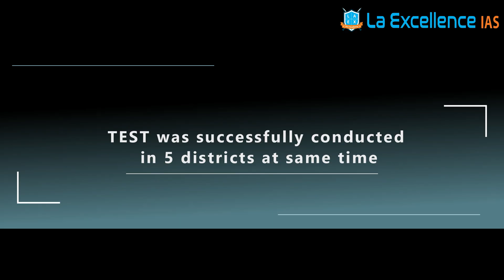State Level Scholarship Test | Results |Namma La Ex Bengaluru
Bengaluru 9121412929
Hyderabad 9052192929